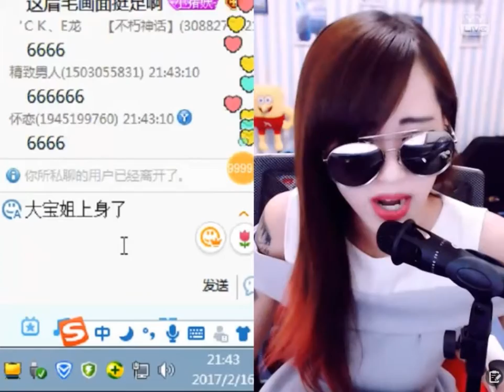文er (Wener) & 顏宋 (YY 2924) - 歷史課（Artists Singing・Dancing・Instrument Playing・Talent Shows).avi